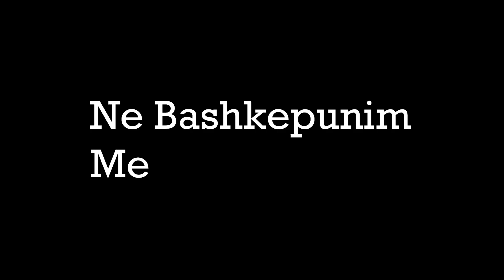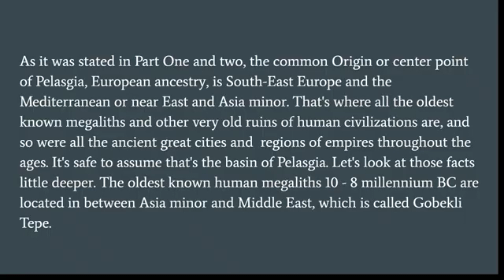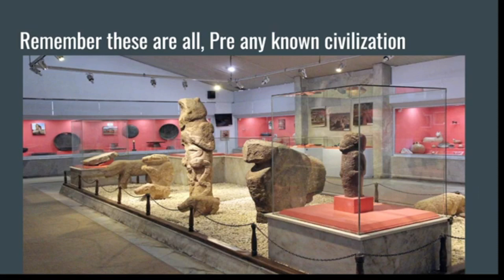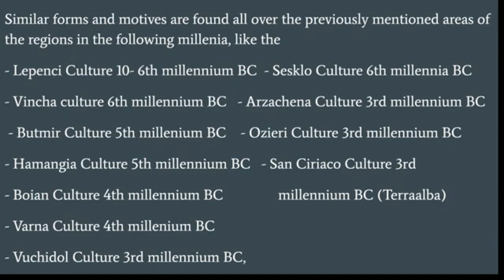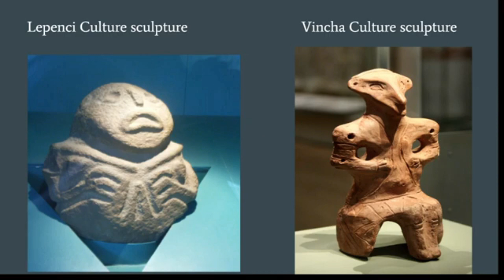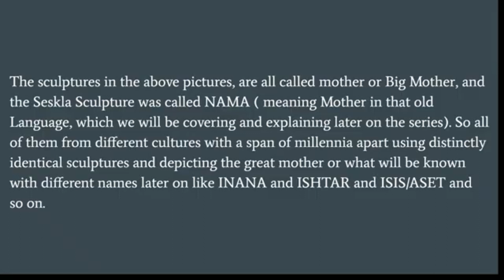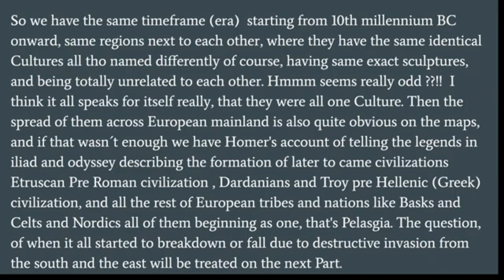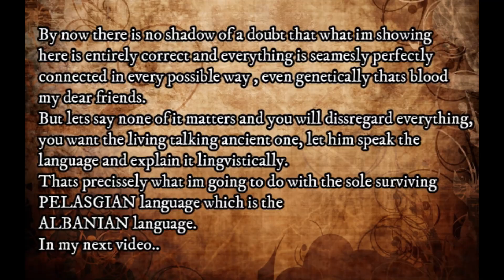Origjina Pellazge e Evropes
Kjo eshte nje studim i Illyrian King ku paraqes Argumentet ne baze te asaj
qe tashme eshte shkence e aprovuar boterore POR disi ka mungu qelesi kryesor qe i lidh dhe kopsite te gjitha ne menyre perfekte.
Pra argumentet dhe faktet shkojne me mija e mija vjet mbrapa ku me te vertet skishte as Turk e as Serbe e as Grek e dreq.
Kur thojme ishim ketu para se te lindte hana dhe dielli ashtu edhe me te vertet po del pak a shum.
Per me teper ndiqeni videon.
Eshte i perkthyer nga kanali dytesor i Illyrian King qe eshte European History